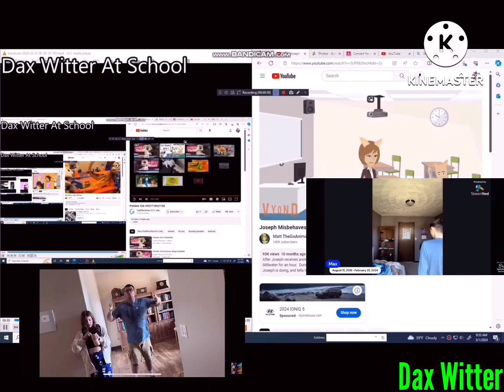Another Bill Jensen Ytp 3905